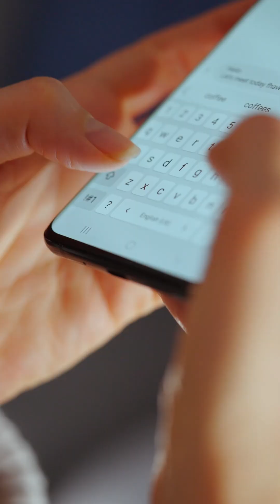From Startup Struggles to 320M EKGs in the Cloud with Dr. David Albert, AliveCor Founder.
Dr. David Albert on Inventing the Future of Personal Cardiac Monitoring.